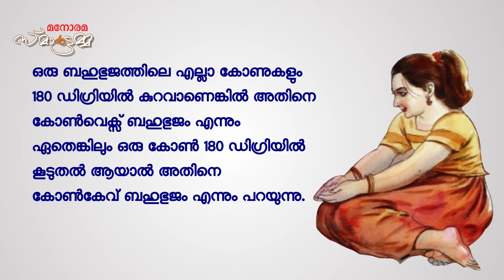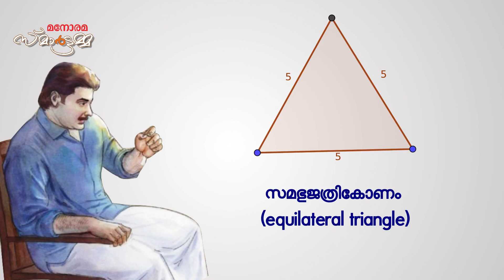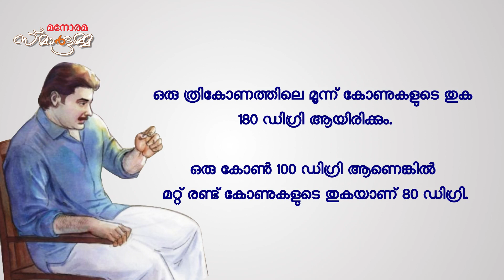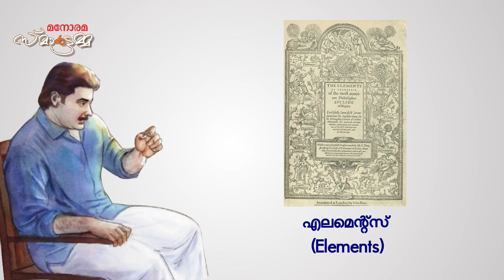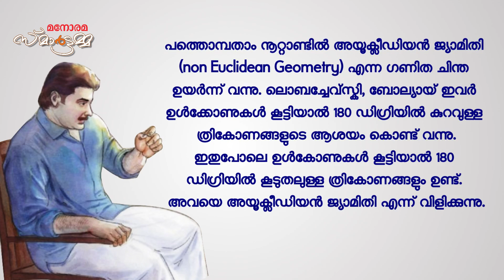ആമീസ് ത്രികോണം (ഭാഗം-2) | ത്രികോണങ്ങളെക്കുറിച്ച് അറിയേണ്ടതെല്ലാം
സ്മാര്‍ട്ടമ്മ